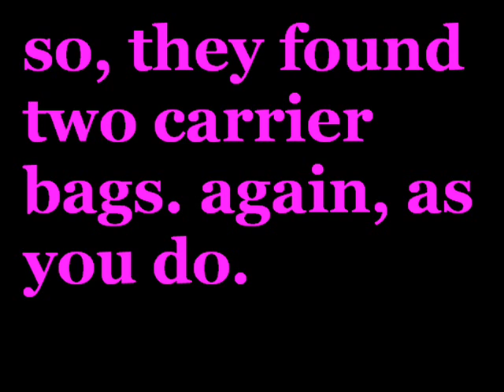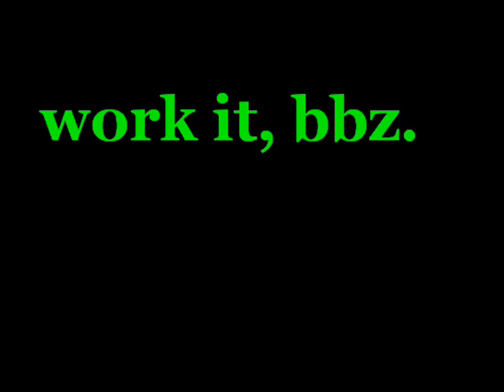Carrier Bags Are Fun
They really are..